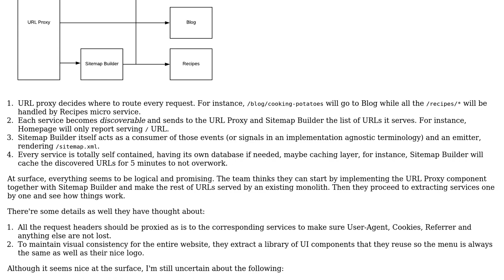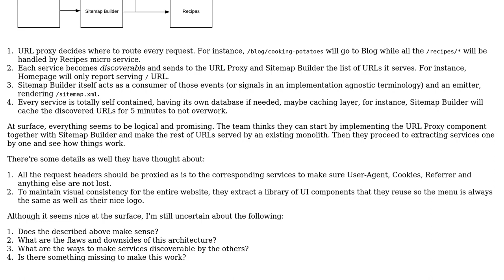Software Engineering: Breaking a website into a bunch of micro services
With thanks & praise to God, and with thanks to the many people who have made this project possible! | Content (except music & images) licensed under CC BY-SA | Music | Images & others | With thanks to user vitkarpov user oleggromov user doubleYou and the Stack Exchange Network Trademarks are property of their respective owners. You are responsible for your own actions.